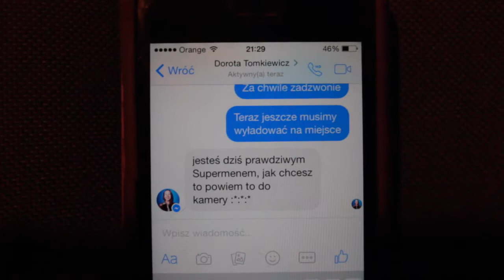Szaber jabłek | Vlog #060